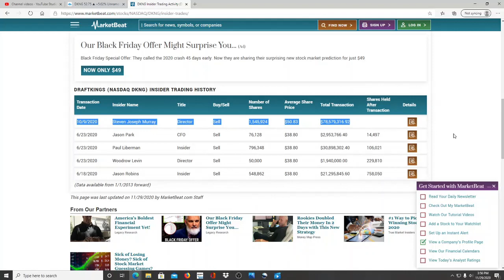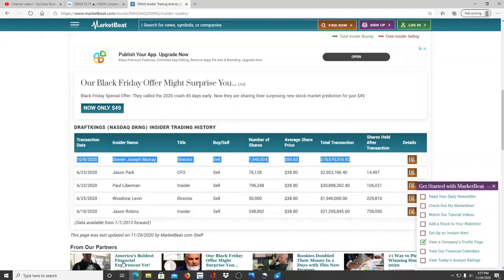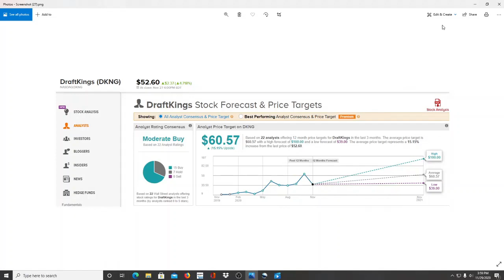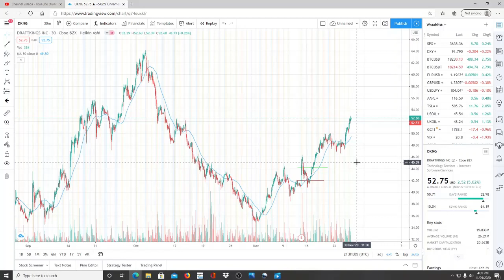DRAFTKINGS INC DKNG STOCK CHART ANALYSIS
DRAFTKINGS INC DKNG STOCK CHART ANALYSIS. Mike Tyson Vs. Roy Jones Jr. DRAFTKINGS INC DKNG STOCK CHART ANALYSIS. DRAFTKINGS INC DKNG STOCK CHART ANALYSIS.